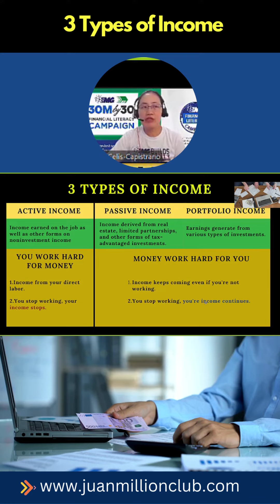3 Types of Income